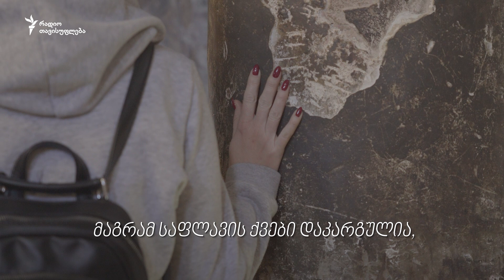სვეტიცხოვლის გიდი ციცინო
„მე აქ ყველაფერი მიყვარს... მეუბნებიან, რომ ასეთი ვარ [არტისტული], მაგრამ ვერ ვგრძნობ...“ - პროფესიით ისტორიკოსი ციცინო ზივზივაძე ათი წელია, სვეტიცხოვლის გიდია. არტისტული ბუნების გამო დიდი ხანია ადგილობრივი კოლორიტი გახდა. სვეტიცხოვლის დასათვალიერებლად მოსული უცხოელები მასაც დიდი ინტერესით ათვალიერებენ, ფოტოებს, ვიდეოს უღებენ.

სვეტიცხოველში ექსკურსიის ჩასატარებლად ყოველდღე თბილისიდან დადის, საგანგებოდ გამოწყობილი და მოწესრიგებული, რადგან „გიდი ქვეყნის სახეა“. 12 საათიდან საღამომდე იქ არის. ტურისტებს იღებს და უხსნის, რომ სვეტიცხოველი საქართველოს მთავარი ტაძარია.